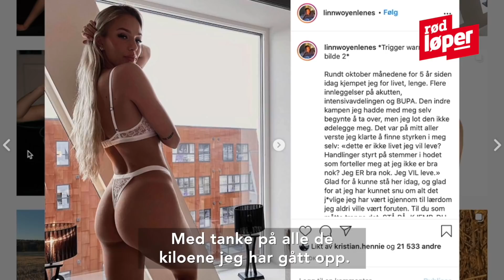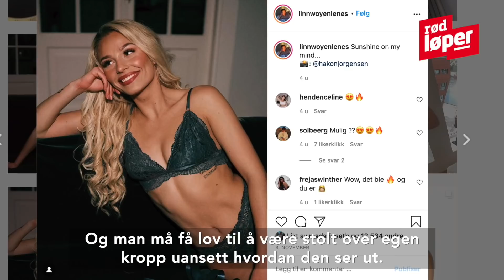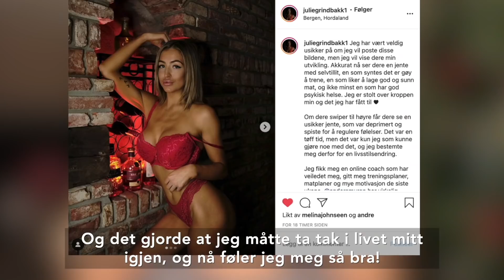Rød Løper #68: Frir til datingprogram og «71 grader nord»-seier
Thea er fremdeles aktuell som vikar for hjemmekontor-Jonas, og Kine er aktuell med lugg :)